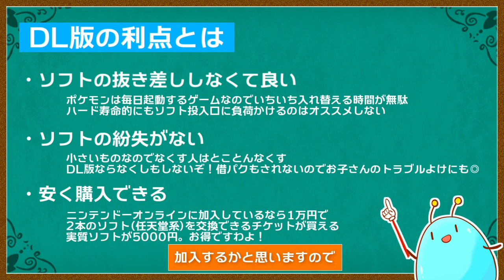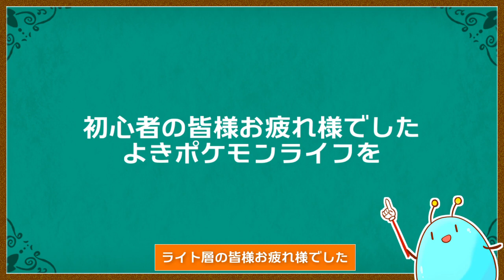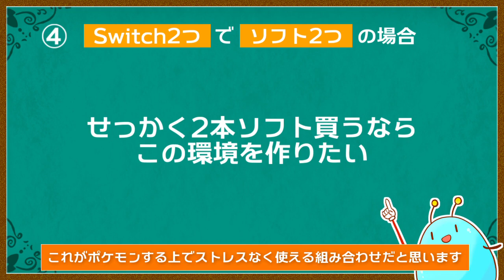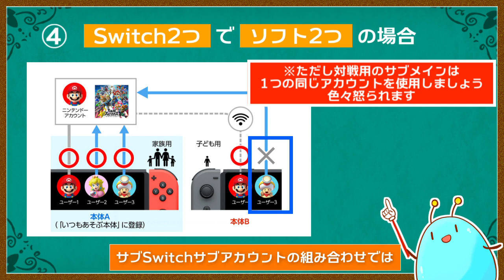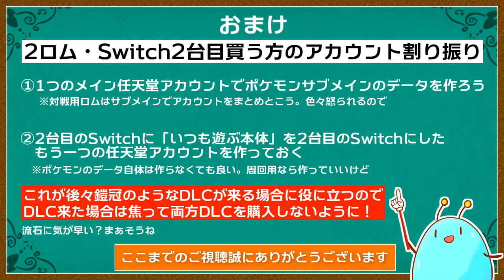【要注意】初心者はDL版を！ポケモン廃人は〇〇を買え！ポケモン新作買うならダウンロード版？パッケージ版？さぁどっち？【ポケモンSV】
いよいよ発売！ポケットモンスタースカーレット・バイオレット
買うならパッケージ版とダウンロード版どっちがいいの？
ポケモン廃人は落とし穴があるかも！要注意！

0:00　導入
0:11　挨拶
0:27　結論ダウンロード版
0:41　Switch1つソフト1つの場合
1:05　ダウンロード版の利点
2:03　Switch2つソフト1つの場合
3:03　Switch1つソフト2つの場合
3:24　パッケージ版の利点
3:49　Switch2つソフト2つの場合
4:43　まとめ
5:28　おまけ(アカウント割り振り)